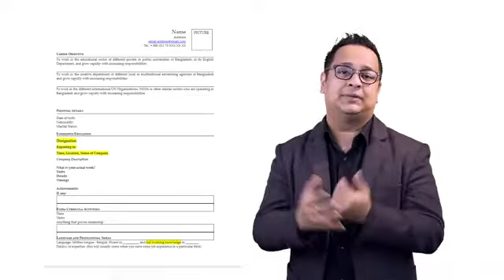CV Writing Hacks part-1 | Don Sumdany | 10 Minute School | Pure Bhai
Career Guidance
Not getting a proper career counseling guideline or career planning help?
Career Guidance online course is then only for you.

আপনি কি নিজেই নিজের ক্যারিয়ার বেছে নিয়েছিলেন নাকি অন্য কেউ আপনার জন্য তা ঠিক করে দিয়েছিল? আপনার কি মনে হচ্ছে আপনি কোথাও আটকে গেছেন? নাকি আপনি নিজের ক্যারিয়ার নিয়ে স্ট্রাগল করছেন? তাহলে এই কোর্সটি আপনার জন্যই।

আমাদের বেশিরভাগেরই জীবনের প্রথমদিকে সঠিক দিকনির্দেশনা এবং পরামর্শদাতা না পাওয়ার একটা আক্ষেপ থাকে। নতুন চাকরীতে যোগদানকারী অনেকেই মানসিকভাবে হতাশ হয়ে পড়ে এবং চিন্তা করে যদি তারা একটা ভালো ক্যারিয়ার গাইডলাইন পেতে পারতো! আপনি যদি সেই ব্যক্তি হতে না চান তবে আপনারও প্রয়োজন যথাযথ ক্যারিয়ার গাইডলাইন।

গোলাম সামদানি ডন এর ‘ক্যারিয়ার গাইডেন্স’ কোর্সটি আপনাকে শিক্ষামূলক এবং কর্মক্ষেত্র বিষয়ক গুরুত্বপুর্ণ সিদ্ধান্ত গ্রহণে ও তা বাস্তবায়নে সাহায্য করার জন্য তৈরি করা হয়েছে। ক্যারিয়ার গাইডেন্স এবং কাউন্সেলিং কোর্সগুলি সাধারণত মানুষের আত্ম-সচেতনতা, শিক্ষামূলক ও পেশাগত রিসার্চ এবং ক্যারিয়ার পরিকল্পনার দক্ষতা বৃদ্ধি করতে সহায়তা করে। ক্যারিয়ারের গাইডেন্স এবং কাউন্সিলিং কোর্সটি আপনাকে জ্ঞান, দক্ষতা এবং অভিজ্ঞতা অর্জনের জন্য সাহায্য করবে যাতে আপনি নতুন সুযোগ খুঁজতে পারেন, নিজের জন্য বিকল্প কিছু ভাবতে পারেন এবং জীবনে সফলতা অর্জন করতে পারেন। একবিংশ শতাব্দীর পরিবর্তনশীল কর্মক্ষেত্র সম্পর্কে আরও অনেক ভালো ধারণা দিবে আপনাকে এই কোর্সটি।

এই কোর্সটি সেলফ রিফ্লেকশনের জন্য একটি উপযুক্ত জায়গা। তরুণ, প্রাপ্তবয়স্ক, ড্রপআউট, সদ্য গ্রাজুয়েট, বিশ্ববিদ্যালয়ের শিক্ষার্থী, প্রশিক্ষক, প্রশাসক, নিয়োগকর্তা প্রত্যেকেই এই কোর্সটি থেকে উপকৃত হতে পারবেন। তাহলে আপনি কি সেলফ রিফ্লেকশনের জন্য এবং সাফল্য লাভের জন্য প্রস্তুত? আসুন আপনার স্বপ্নের চাকরীটিকে বাস্তবে রুপান্তরিত করি!

    তরুণ পেশাদার যারা সবে মাত্র তাদের কাজ শুরু করেছেন।
    কর্পোরেটস যাদের সাফল্য লাভ করার ইচ্ছা আছে।
    দ্বিতীয়/ তৃতীয় বর্ষের বিশ্ববিদ্যালয়ের শিক্ষার্থী।
    যারা কর্মসংস্থানের সুযোগ খুঁজছেন।
    কর্মক্ষেত্রে দক্ষতা বৃদ্ধি করতে ইচ্ছুক যারা।

Because pure bhai is always with you.